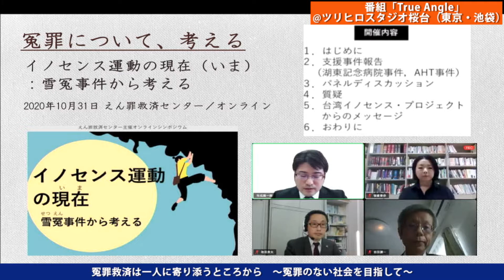冤罪救済は一人に寄り添うところから 〜冤罪のない社会を目指して〜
今回は、「冤罪救済は一人に寄り添うところから　〜冤罪のない社会を目指して〜」というテーマでお届けしております。ぜひご視聴ください♪